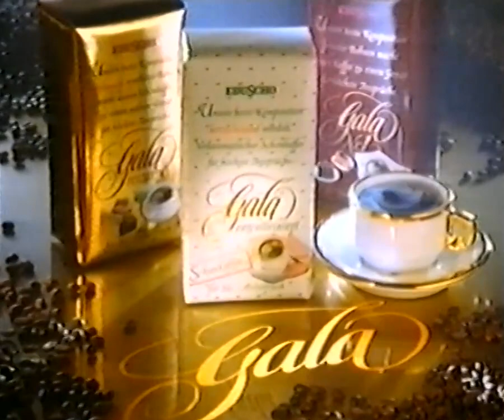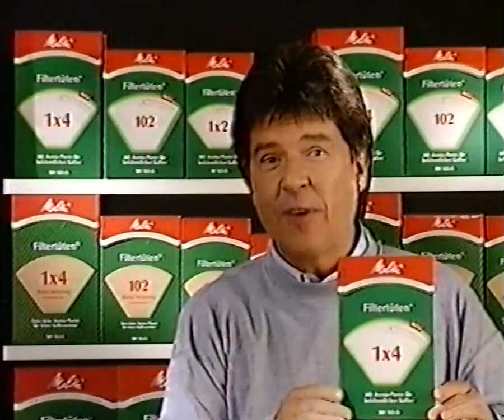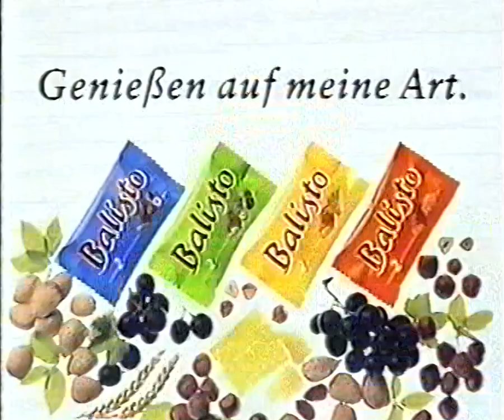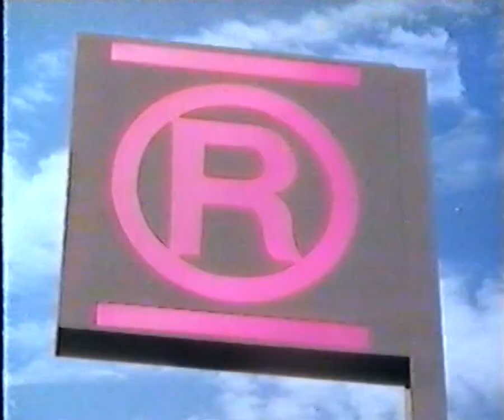SAT.1 ca. 1992 - Werbeblock während MacGyver (Folge: Killer im Ruhestand)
Quelle: VHS
Zu sehen ist ein Werbeblock während der Serie MacGyver, Episode "Killer im Ruhestand" aus den 90ern.